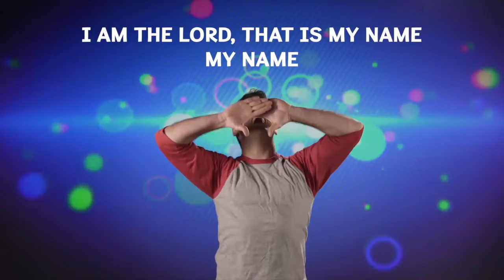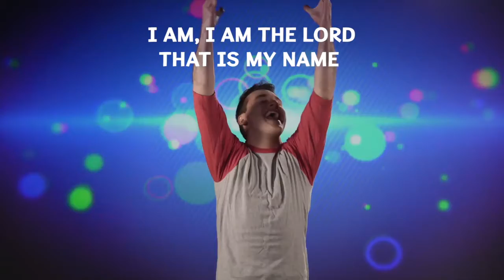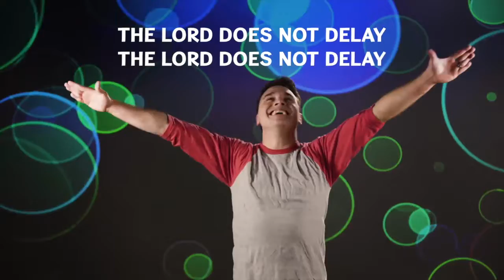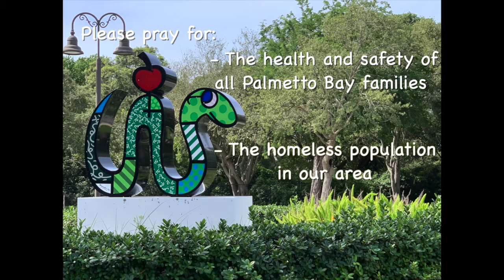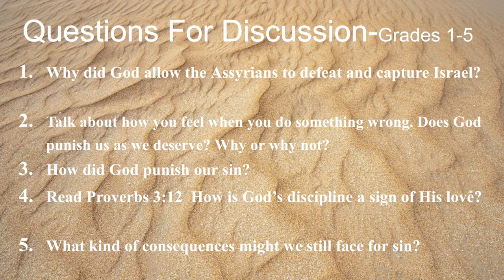Bridge Kids KB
Sunday Bible School lesson on Israel taken captive, for 1st to 5th graders.